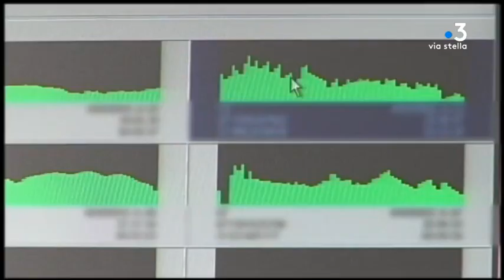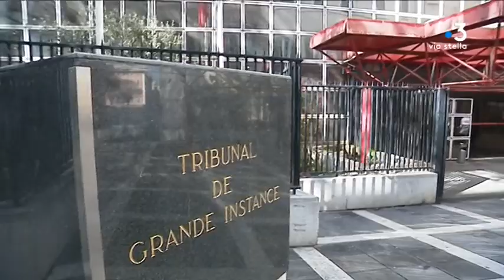2 hommes mis en examen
Deux hommes interpellés la semaine denrière à Ajaccio ont été mis en examen pour Association de malfaiteurs en vue de commettre des crimes et délits.
Présentés comme des membres du banditisme, ils sont soupçonnés d’avoir effectué des repérages pour des assassinats dans la région d’Ajaccio. Placés en détention ils contestent cette accusation.
Equipe -
Stefani Marie-Françoise
ROCHE  Frédéric